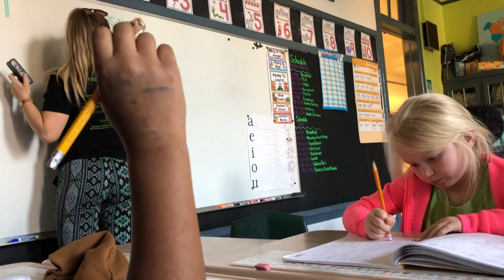The Plessy Report: Pieces of Evergreen: Nov 2019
Kindergarten painting with mixed organic media
3rd grades explorers their Space unit with augmented reality
1st-grade practices sentence writing
Prek plays a name game
Kindergarten loves spaghetti
Drama class tries on costumes
Visual art class brainstorms themes for their performance
HP Cheerleader tryouts
4th grade math practices with dry-erase boards